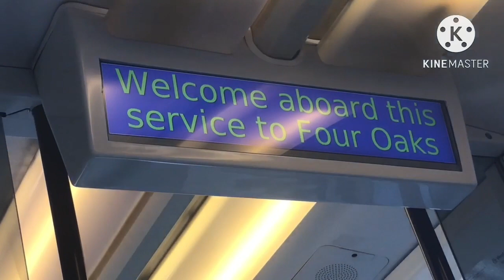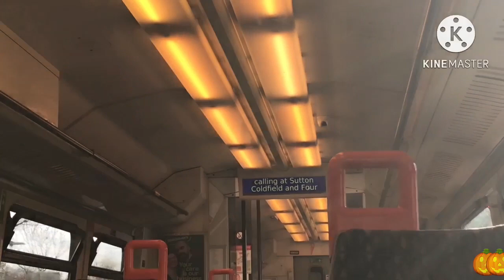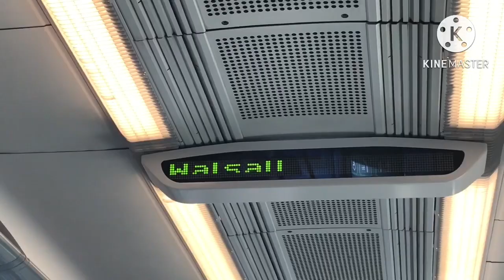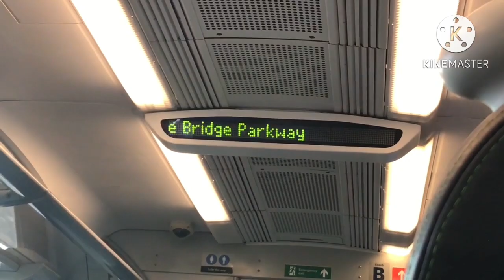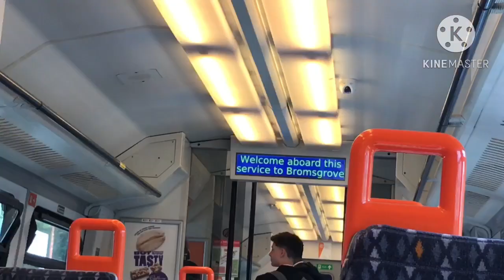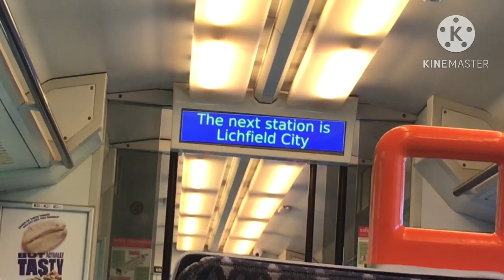WMR West Midlands Railway Onboard Announcements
cant explain 3 months but Im Back, You Missed Me Didnt You?

^ Go do that right now and when i reach 50 subs ill post a special SWR Vid.

Expect An Upload Schedule 2 - 3 Vids A Week.
Anyways Have Fun!